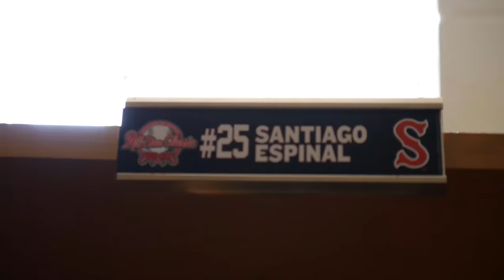Carolina League All Star Week Highlight Video